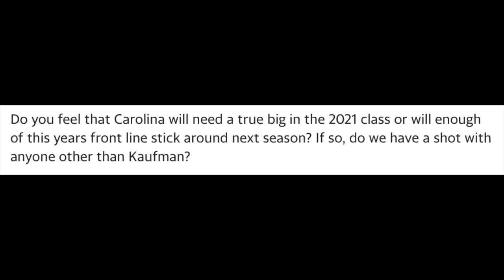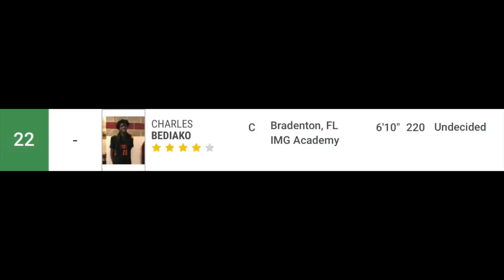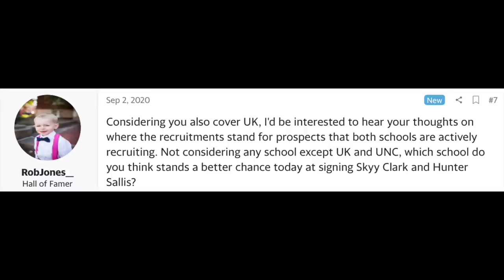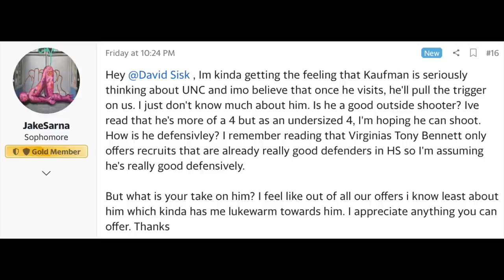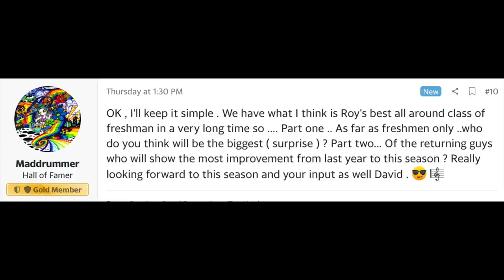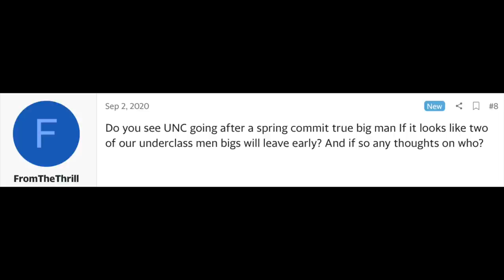THI Podcast: UNC Basketball Recruiting Mailbag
THI publisher Andrew Jones and basketball recruiting analyst David Sisk answer TarHeelIllustrated.com subscribers' basketball recruiting questions on the latest episode of the Tar Heel Illustrated Podcast.